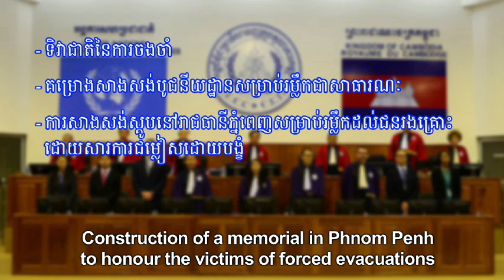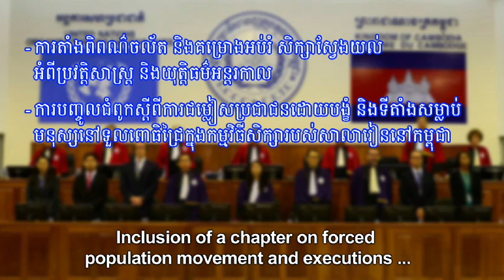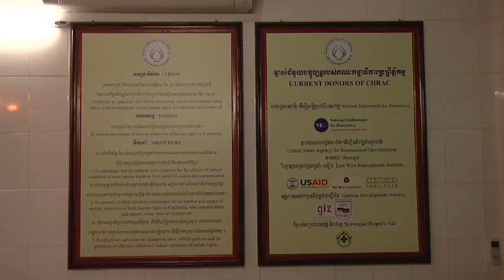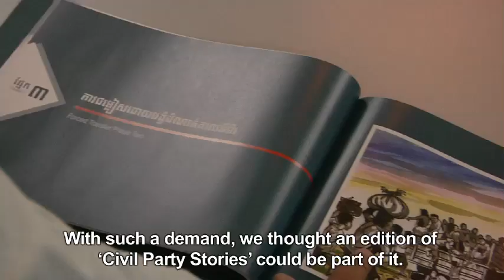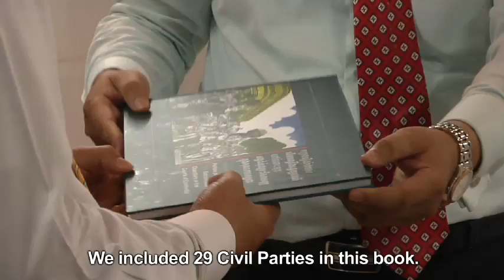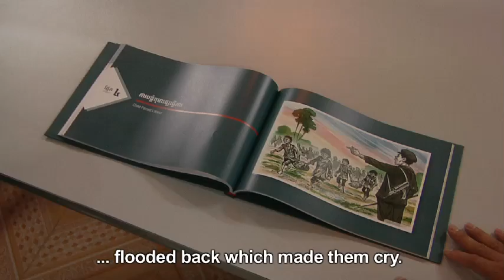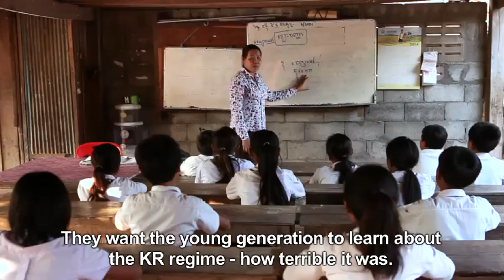Facing Justice - Episode 49 (English subtitles)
'Facing Justice' has returned to Cambodian TV screens after a break of several months.

This is the 49th episode of a series of weekly TV reports about the proceedings in the second Khmer Rouge trial. It was first broadcast on CTN on Monday 15 September 2014.

In 'Case 002', Nuon Chea and Khieu Samphan, two leading members of the Khmer Rouge regime (in power from 1975 to 1979), were accused of a multitude of atrocious crimes including Genocide, Crimes Against Humanity and War Crimes.

Episodes 38 to 46 covered the 'Closing Statements', the verdicts and sentences, legal and the public’s reactions to the outcome in this trial. Ep 47 was the first of three ‘thematic’ programs on issues arising during proceedings. It covered the structure of the Khmer rouge hierarchy. Episode 48 covered the KR’s forced population evacuations of Cambodian cities.

Episode 49, the last of three ‘thematic’ programs, covers the details of reparations requested by Civil Parties and granted by the Court during Case 002/02.

Later episodes will report on the issues involved, any appeals and their outcomes.

The trial, held under the auspices of the ECCC (Extraordinary Chambers in the Courts of Cambodia) is currently taking place in a courtroom just outside Cambodia's capital, Phnom Penh.

The court is a hybrid tribunal which applies both International and Cambodian law to try the alleged crimes of the defendants - Nuon Chea ('Brother Number Two'), Khieu Samphan (Head of State).

Ieng Thirith (Social Affairs Minister) was declared unfit to stand trial early in the proceedings. Ieng Sary (Foreign Minister) who was also facing charges died a few months ago.

'Facing Justice', shown on Cambodia's top TV channel (CTN), presents a summary of the courtroom's highlights. In addition, the show provides straightforward explanations to help its 85% rural audience understand the complex legal issues likely to arise as this important trial proceeds.

Partners in the project include KMF (Khmer Mekong Films), AIJI (Asian International Justice Initiative), East-West Center, Honolulu, Hawaii and the WSD HANDA Center for Human Rights and International Justice, Stanford University.

The USAID programs will later be screened in villages across the country – used as outreach material to aid national reconciliation.

Previous sponsors of ‘Facing Justice’ were the US Department of State and the German Embassy, Phnom Penh.

'Time for Justice’, programs covering Case 001 - the trial of Kaing Guek Eav, alias Duch (in charge of the Khmer Rouge S-21 interrogation center), was covered by 27 similar TV programs, sponsored by the British Embassy, Phnom Penh.